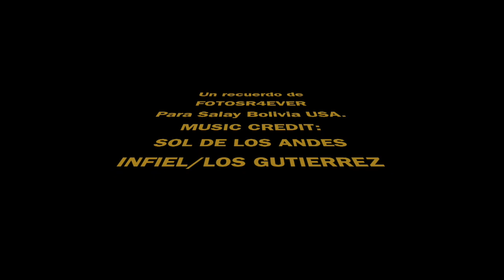Kermess Salay Bolivia USA con Sol de los Andes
This video is about Music, Food and convivencia.